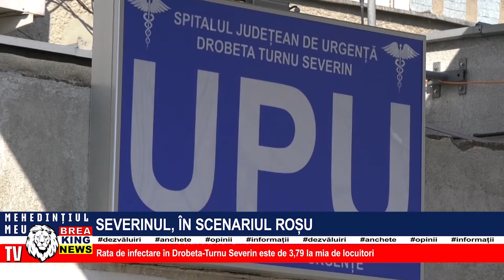SEVERINUL, ÎN SCENARIUL ROȘU